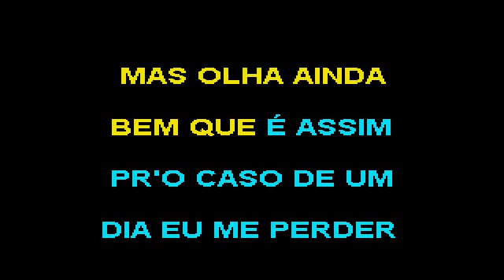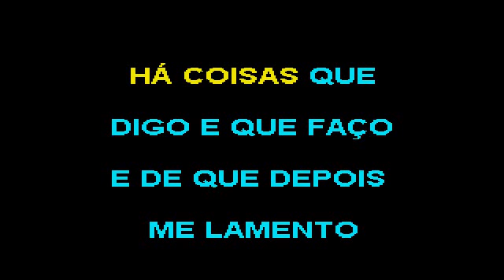02 Ser suspeito Paulo Gonzo GSM00